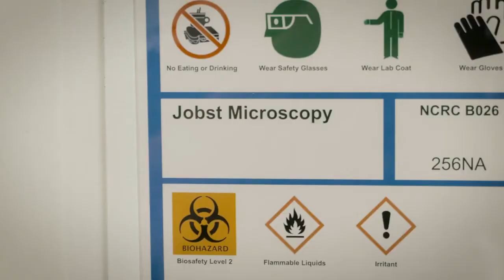Conrad Jobst Vascular Research Laboratories: The Power of Philanthropy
Learn more about the impact of the Conrad Jobst Vascular Research Laboratories.